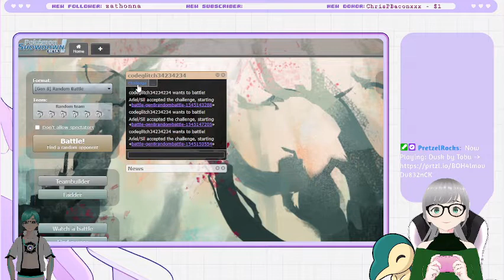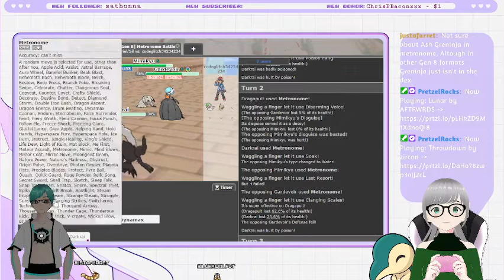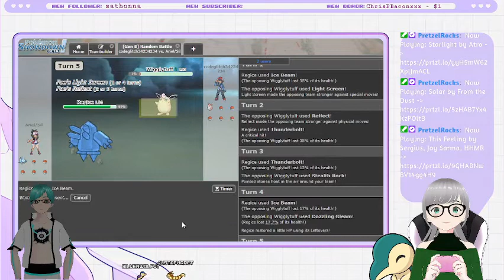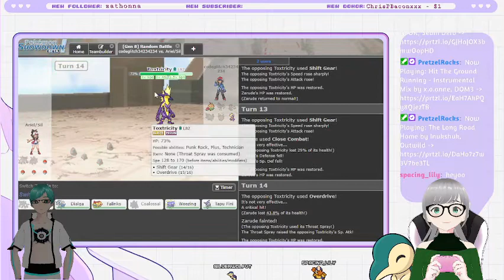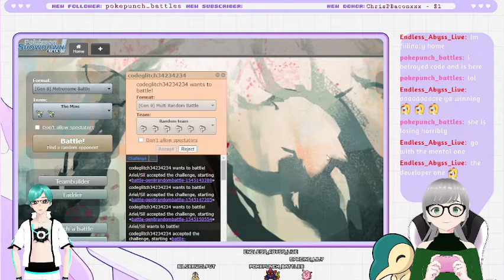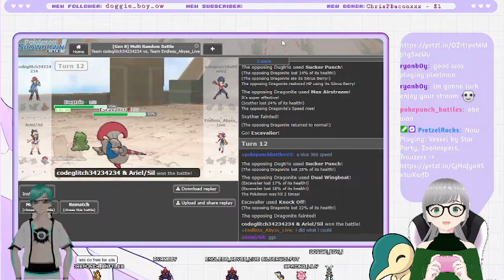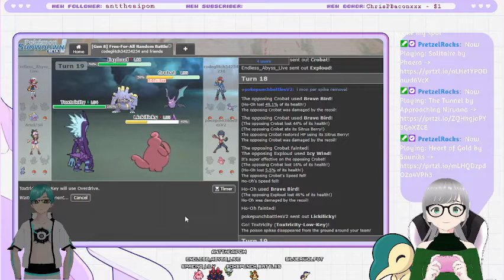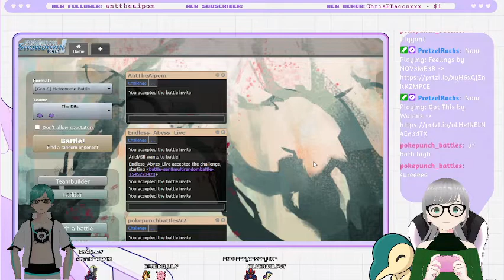Pokémon Showdown with CodeGlitch